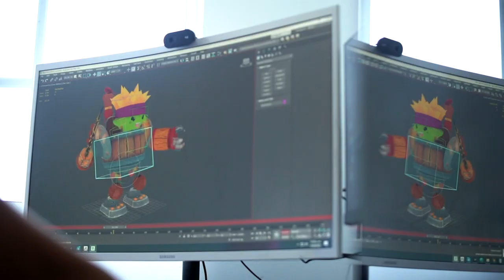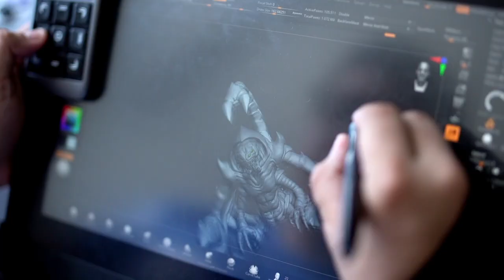Rival Arts Studio, un emprendimiento desde Atlántico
David Barreto y Juan Pablo Gómez son dos amigos apasionados por el desarrollo de contenidos digitales y además tienen un emprendimiento. Conoce más acerca de este maravillo videojuego.